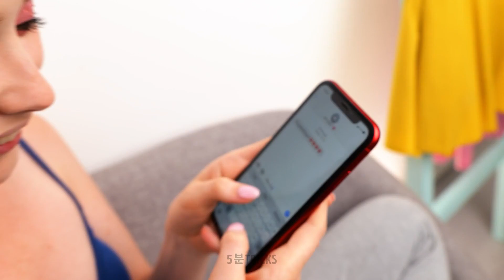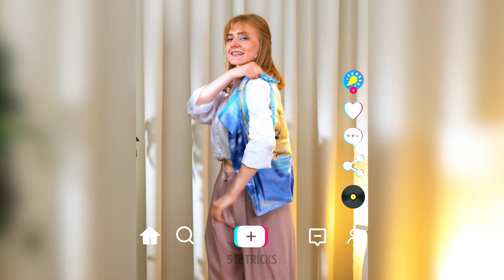여러분의 옷장을 개선할 멋진 패션 팁들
이 옷과 패션 팁으로 여러분의 옷장을 개선할 수 있어요! 여러분이 가진 헌 옷들을 새롭고 트렌디한 스타일로 바꾸는 여러가지 멋진 방법을 알려드려요!
너무 짧은 치마 수선하는 법을 알려드려요. 사무실 룩에서 파티 룩으로 바꾸는 멋진 변신 법도 있어요 ;) 상의를 귀여운 블라우스로, 롱 스커트를 미니 스커트로 빠르게 바꾸세요. 만약 티셔츠에 풀 얼룩이 묻었다고해도 걱정 마세요, 귀여운 장신구로 만드는 법이 있어요. 옷에 묻은 다른 얼룩들을 가리는 다른 방법도 알려드려요. 여러분에게 옷을 다른 방법으로 사용하는 요령도 소개합니다. ;) 이 중 어떤 의상 DIY가 제일 마음에 드나요? 댓글로 공유하세요!

타임스탬프:
00:06 — 헌 상의를 트렌디한 블라우스로
01:05 — 가짜 문신
01:30 — 사무실 룩에서 파티 룩으로
04:29 — 티셔츠를 귀여운 상의로 바꾸기